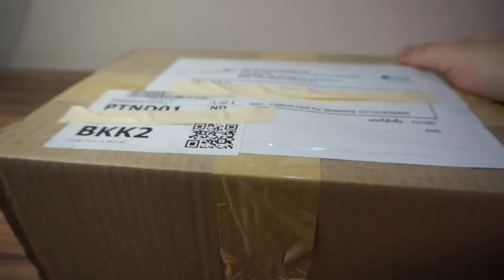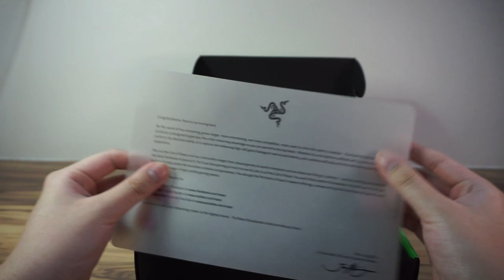[UNBOX] รีวิว capture card - RAZER RIPSAW